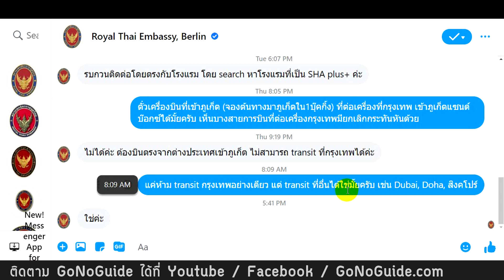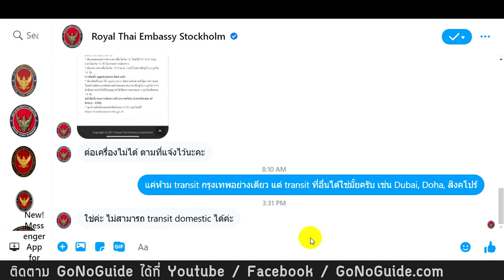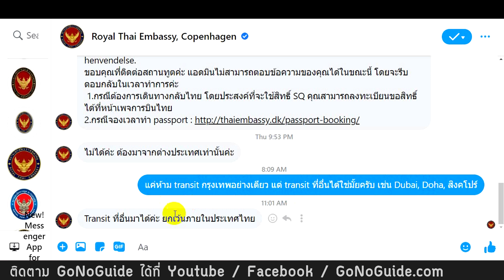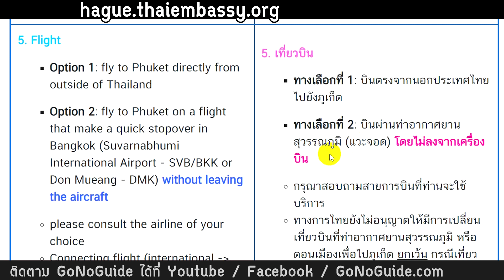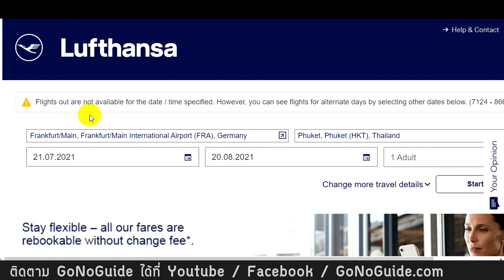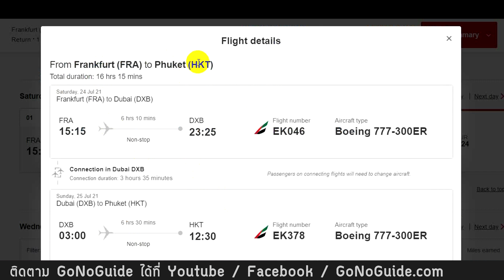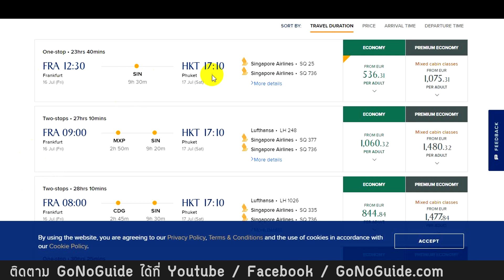ตั๋วเครื่องบินเข้า ภูเก็ต แซนด์บ็อกซ์ ห้ามต่อเครื่องที่กรุงเทพ แต่ต่อเครื่องที่ต่างประเทศได้